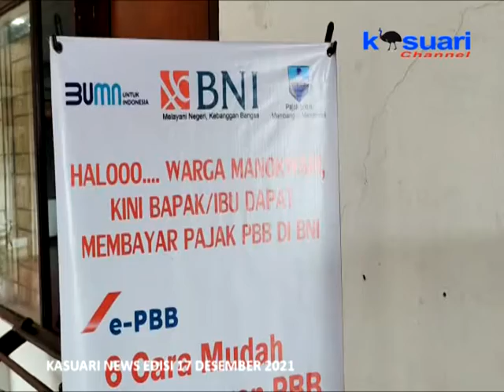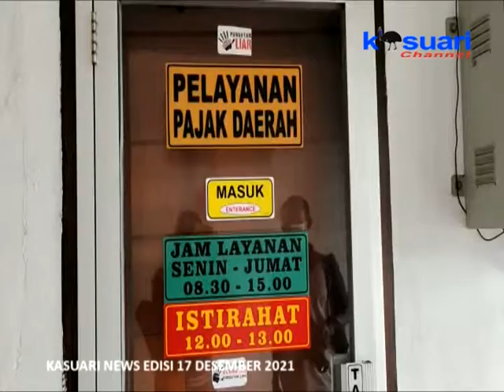02 - KASUARI NEWS - PENERIMAAN PAJAK KABUPATEN MANOKWARI CAPAI 83%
EDISI 17 DESEMBER 2021